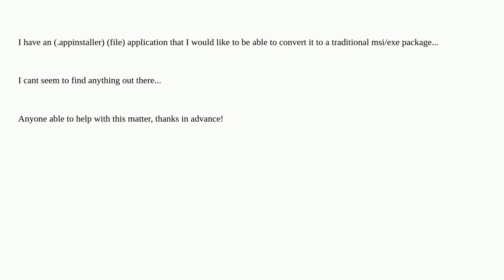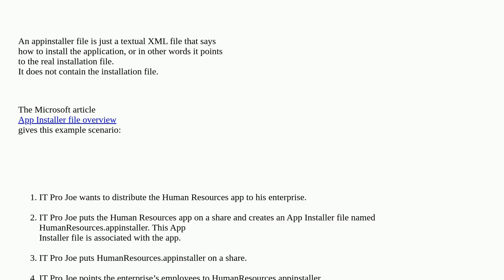APPINSTALLER File (.appinstaller) - Is there a way to extract or convert to EXE.MSI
A special thanks goes out to the awesome community

  file-extension